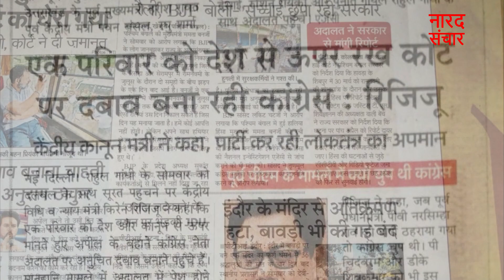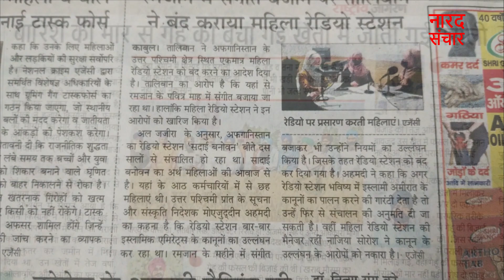कांग्रेस हुई बीजेपी पर हावी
राहुल गाँधी के सदस्य्ता निलंबन विषय में कांग्रेस पार्टी ने एक प्रकार से अपना शक्ति प्रदर्शन किया है जिसमे वो निश्चित रूप से बीजेपी पर हावी होती दिख रही है वही बीजेपी की बयानबाजी से प्रतीत हो रहा है की पार्टी ने इस सन्दर्भ में घुटने टेक दिए है ऐसा समाचार पत्रों का भाव है
नारद संचार मीडिया मंच लोक-कल्याण के संदर्भ में सकारात्मक सामाजिक परिवर्तन की डिजिटल क्रांति है !